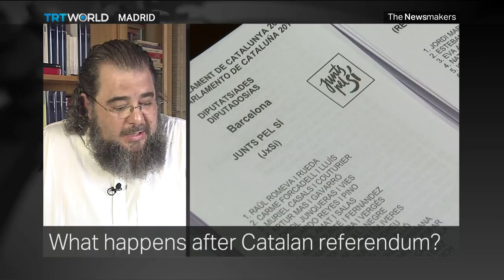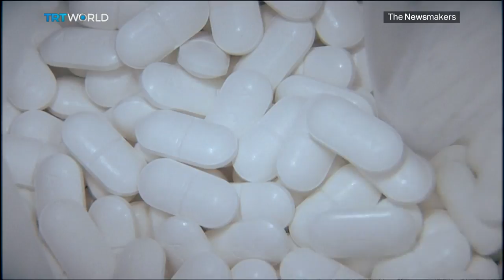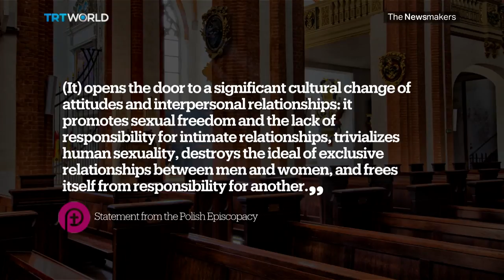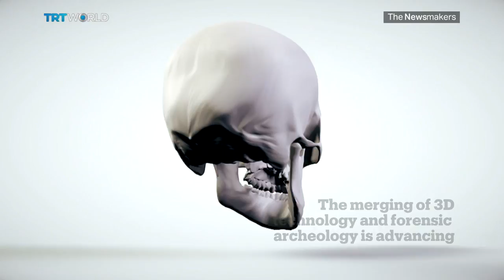Catalan referendum, Polish contraception law and Hong Kong’s housing crises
The Catalan region in north west Spain is due to decide on Independence in October. The Spanish government is confident that the majority of Catalans will decide to stay a part of Spain. We debate the controversial decision to hold the referendum and what will happen if the region’s population vote to secede from Spain. Also, the conservative government has passed a new law restricting the contraceptive pill for women. The country is seen to have some of the strictest laws around birth control in Europe. We debate the impact it has on women’s rights in the country. And, as one of the most densely populated cities in the world, Hong Kong has a massive housing shortage. The crises are pushing many of the poorer residents in to coffin sized cubicle homes or even worse, living in cages. The Newsmakers reports from the city.